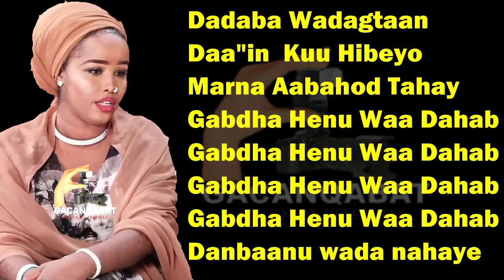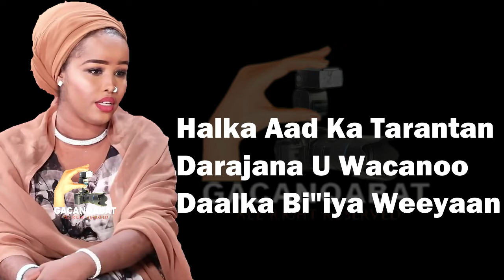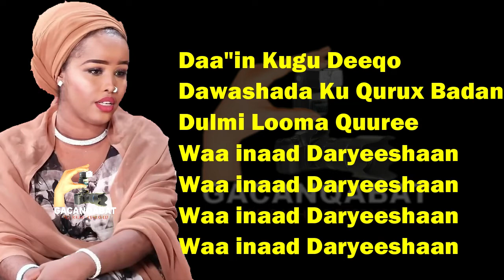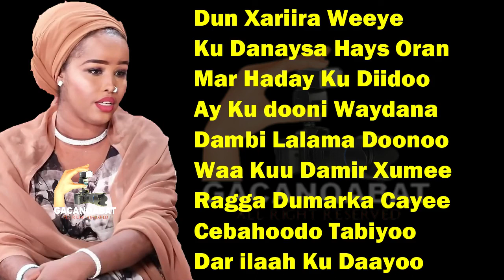NADIIRA NAYRUUS HEES CUSUB DUMAR WAA WALAAL LYRICS1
HEESTII DUMAR WAA WALAAL
CODKII NADIIRA NAYRUUS
ERAYADII ABDIQANI SUJU
LAXANKII JINI ISHUMI
FARSAMDII C/MALIK C.KUUS
GACANQABAT DIGITAL STUDIO